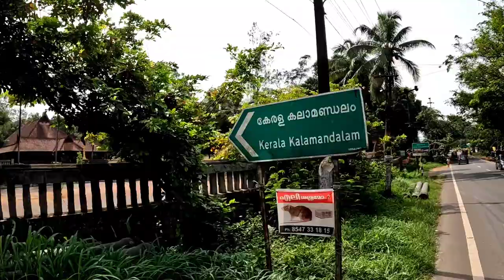ഷൈൻ മച്ചാന്റെ വീട്ടിലേക്കു | shine tom chacko house | idi movie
Shine Tom Chacko (born 15 September 1983) is an Indian actor and former assistant director who works in Malayalam cinema.] After working as an assistant to director Kamal for about 9 years, he forayed into acting through the film. 'Gaddama. He has completed his B. Com degree from St. Thomas College, Thrissur. ] He played supporting roles in several films including Ee Adutha Kaalathu, Chapters, Annayum Rasoolum and Masala Republic and played his first lead role in Binu S Kalady's fantasy-comedy film Ithihasa (2014) which dealt with body-swapping.